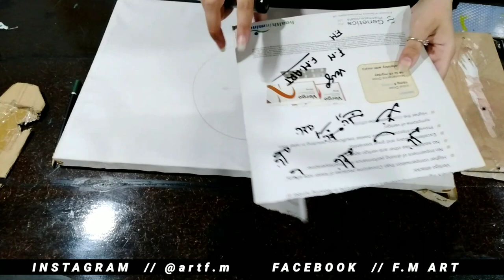How to draw A large circle wthout compass |Fmart